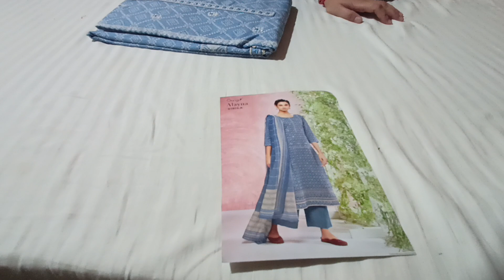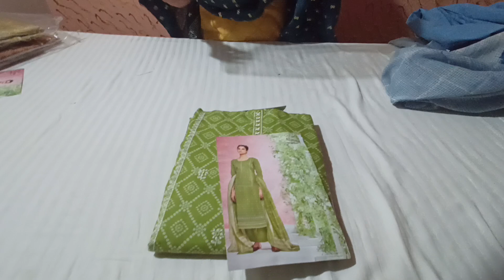गंगा के इन जयपुरी सूटो ने मार्केट में मचा रखी है धूम💃😍ganga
Ganga suit#Ganga latest catalogue Ganga designer suit#kurpali ke suit#krupali brand krupali suits
@desi village vlog#village life vlog
@Family vlog
@Food vlog
@Desi life